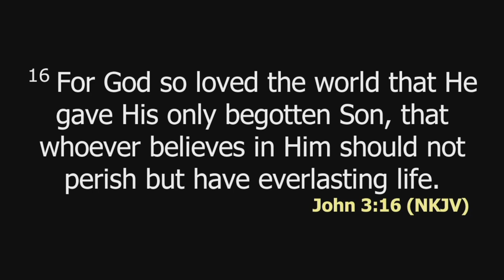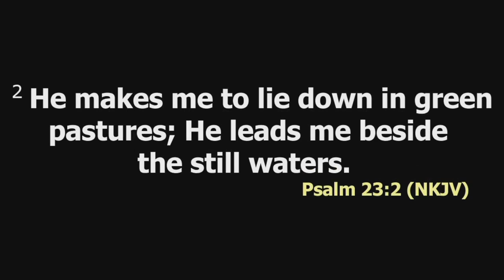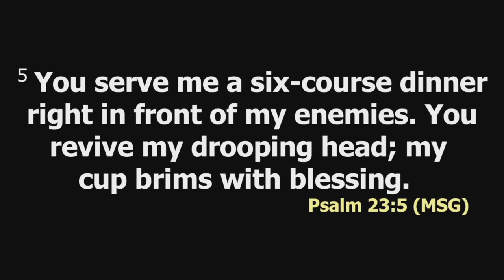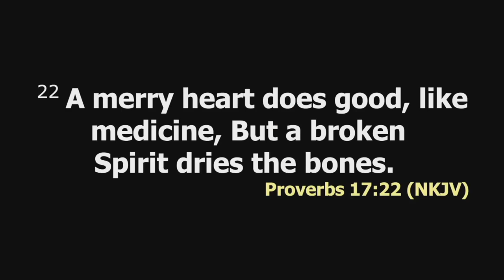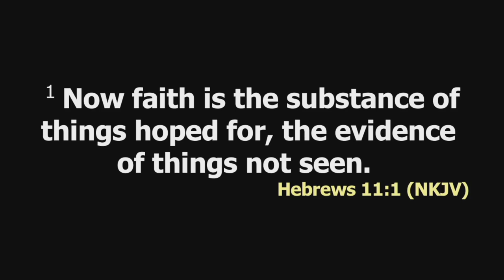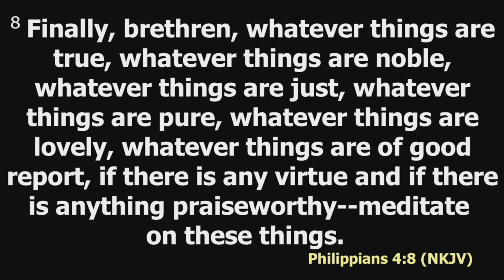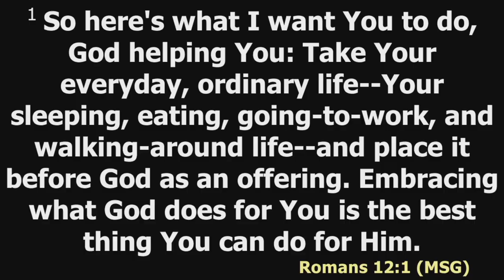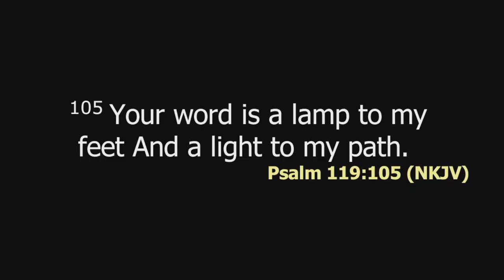Christian Spiritual Disciplines - Bible Study | Ps. Bryan Mwashigadi | SWC | DCIKZ